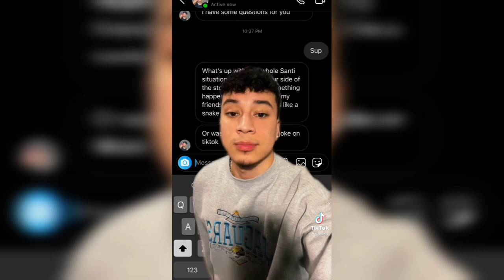"Everytime i turn my back.."|TikTok Compilation